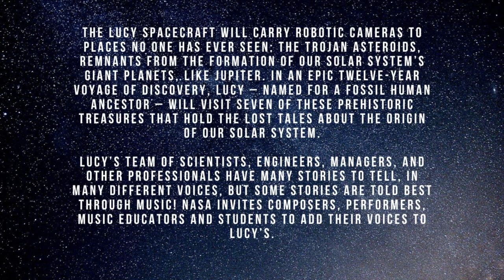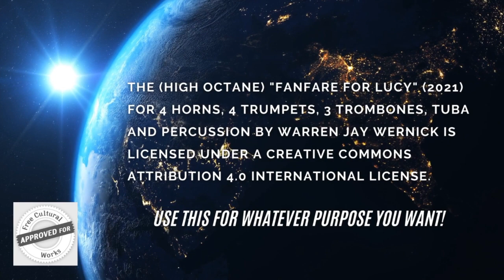The HIgh Octane "Fanfare for Lucy" (2021) composed by Warren Jay Wernick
The Lucy spacecraft will carry robotic cameras to places no one has ever seen: the Trojan asteroids, remnants from the formation of our Solar System’s giant planets, like Jupiter. In an epic twelve-year voyage of discovery, Lucy – named for a fossil human ancestor – will visit seven of these prehistoric treasures that hold the lost tales about the origin of our solar system.

Lucy’s team of scientists, engineers, managers, and other professionals have many stories to tell, in many different voices, but some stories are told best through music! NASA invites composers, performers, music educators and students to add their voices to Lucy’s.

The Lucy Soundscape will be the collected original music of everyone who participates and shares their creativity with NASA and the world, all connected to each other through the Lucy Motif.